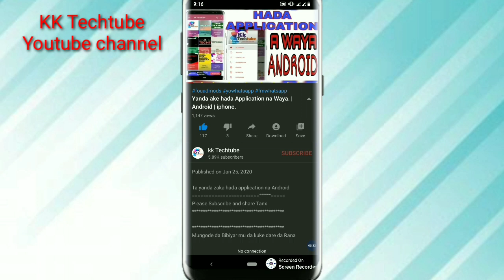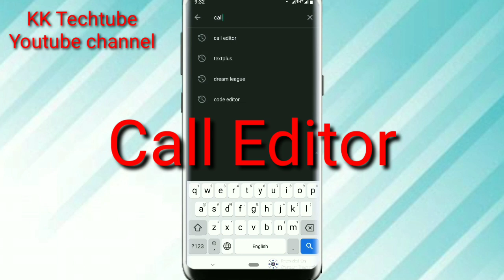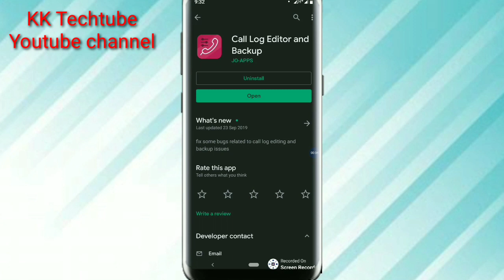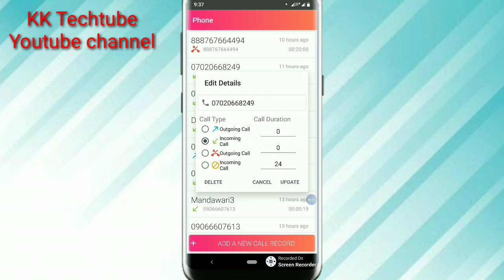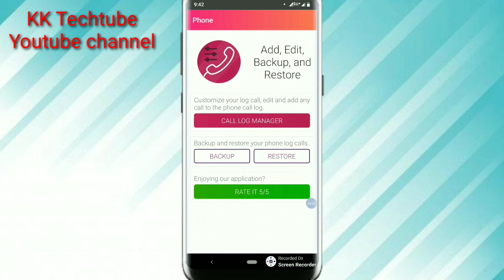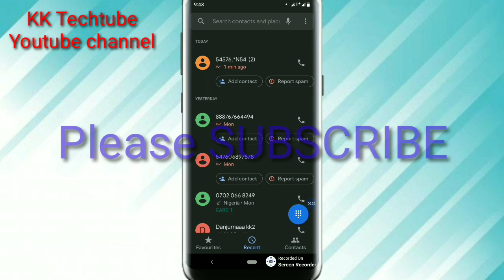Yanda zaka chanja call history na budurwar ka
Ga link din App din

Mungode da Bibiyar mu da kuke dare da Rana

                      2 _kk_techtube_
Number waya :
Gm
1 webdesign
2 app design
3 T_shirt
4 flashing
5 saida computer